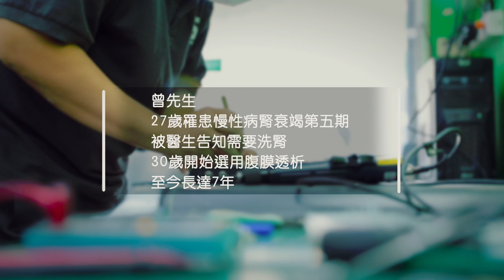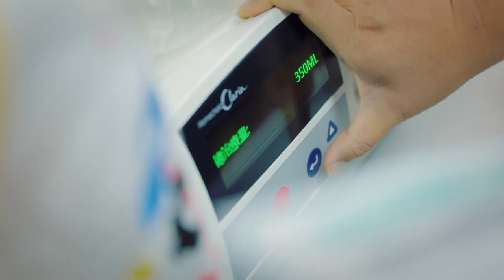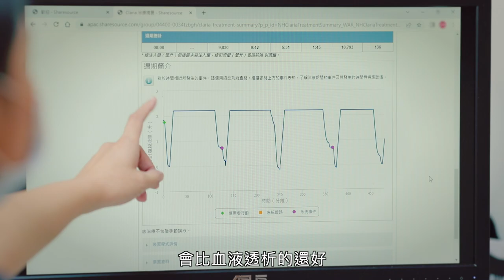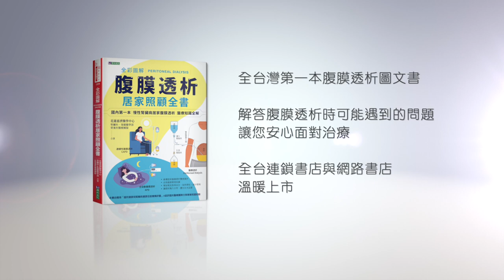腎臟病友分享腹膜透析後的人生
臺灣第一本 慢性腎臟病 居家腹膜透析 醫療知識全解！
專文推薦：
衛生福利部部長 薛瑞元
台灣腎臟醫學會理事長 黃尚志
慈濟醫療志業執行長 林俊龍
花蓮慈濟醫學中心院長 林欣榮
國家衛生研究院群體健康科學研究所副所長 許志成
花蓮慈濟醫學中心腎臟內科主任 徐邦治
護理師&腹膜透析腎友 林美玲
強力推薦：
台灣大學公共衛生學院院長 鄭守夏